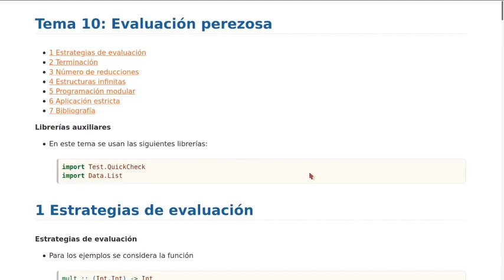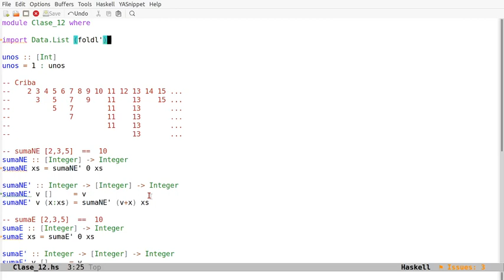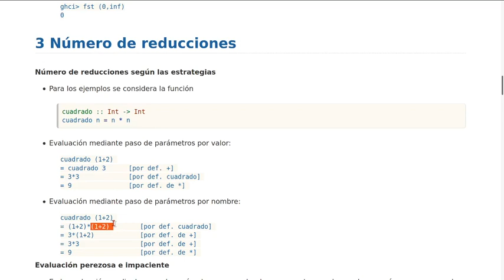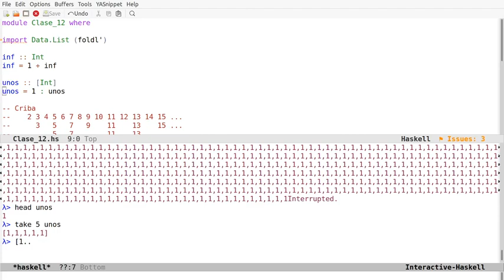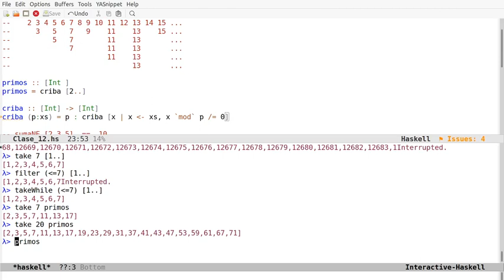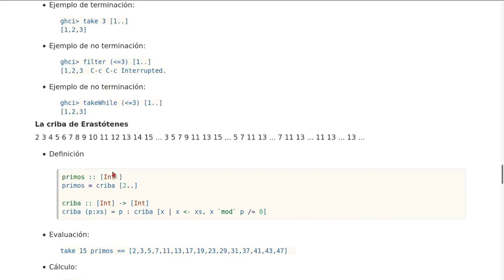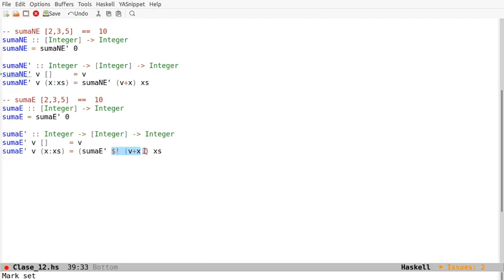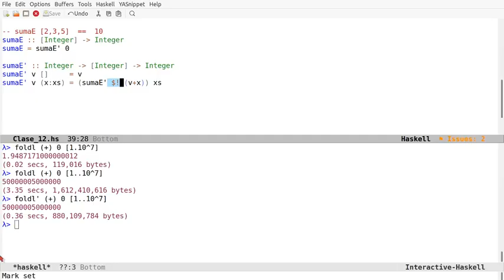Evaluación perezosa en Haskell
En este vídeo se estudia la evaluación perezosa en Haskell. Se comentan la estrategias de evaluación perezosa e impaciente, se comparan respecto de la terminación y el número de pasos necesarios en las computaciones, se aplica a la computación con estructuras infinitas y se ven casos en los que se aumenta la eficiencia con evaluación estricta.

Como ejemplo, se estudia el cálculo de los números primos mediante la criba de Erastótenes.

En los siguientes enlaces se encuentra el texto en los formatos indicados:
el texto en HTML
el texto en IHaskell con Jupyterlab
el texto en PDF